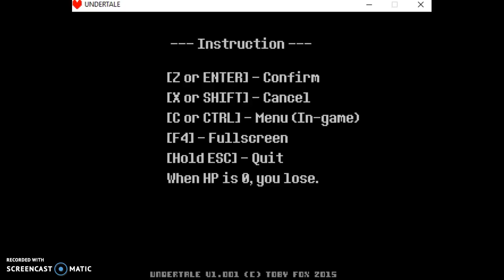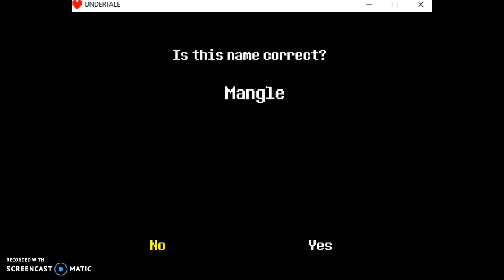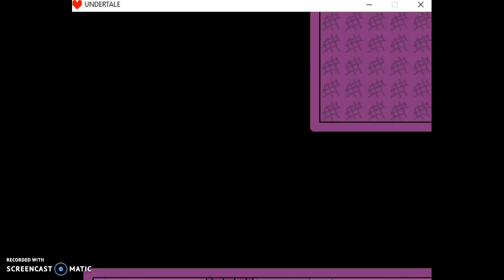THE RUINS! | Undertale #1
hey guys! i'm actually doing an undertale playthrough! it will be a VERY long playthrough though because i can only have up to 15 minute long videos also i'm kinda bad at boss fights...